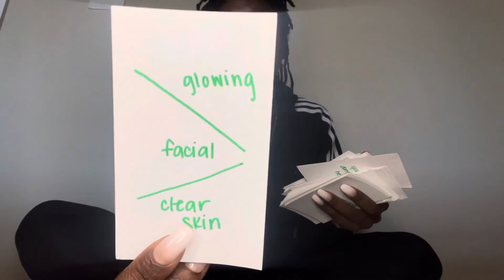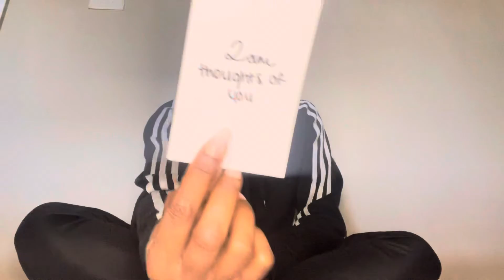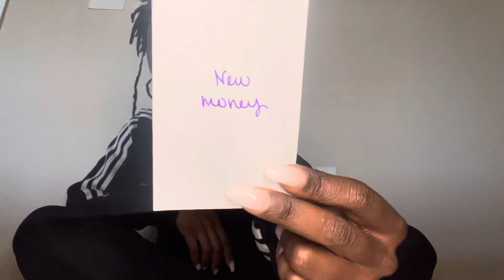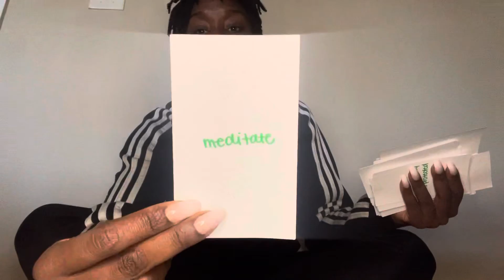✨GOD IS SO PROUD OF YOU 🥰 HE MADE YOU WAIT FOR A REASON 🤞🏾ABUNDANCE IS YOUR BIRTHRIGHT 🙌🏾🪄✨